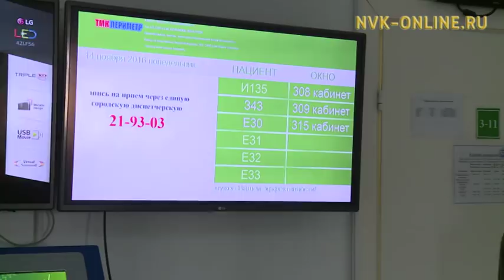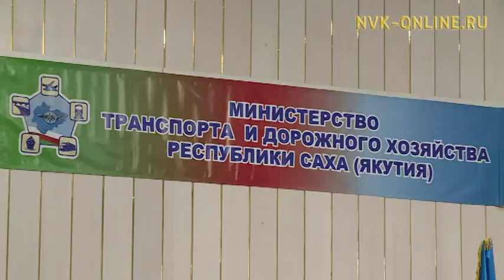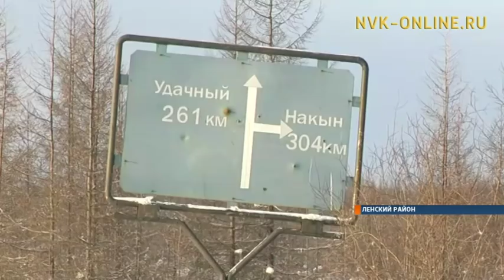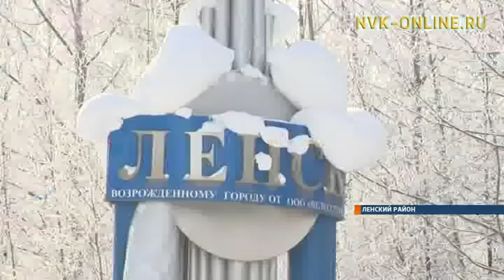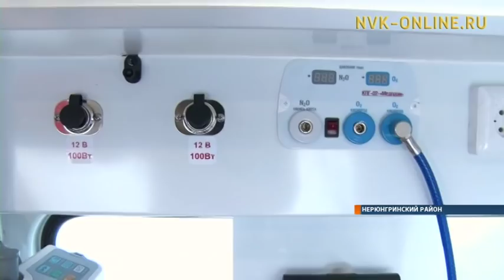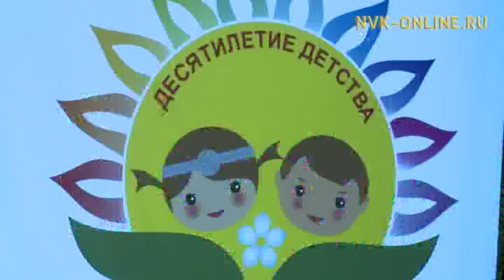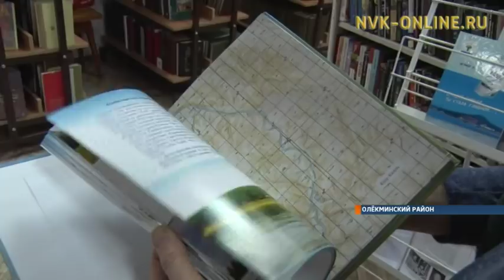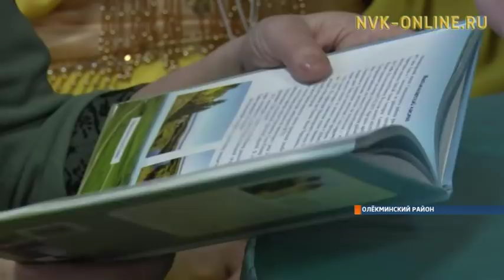Информационная программа «Якутия». Выпуск 30.01.2018 в 19:00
Официальный сайт NVK-ONLINE.RU-  Сегодня, 30 января, в эфире информационной программы "Якутия" смотрите:

1. В четырех районах Якутии объявили карантин в школах
2. Якутия заняла четвертое место среди регионов Дальнего Востока по объему грузоперевозок
3. Якутск переходит на раздельный сбор мусора с 1 февраля